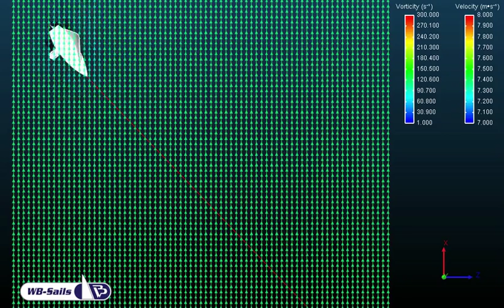Bad air upwind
Bad air behind a Finn sailing upwind in TWS 15 kn  (c) WB-Sails 2011